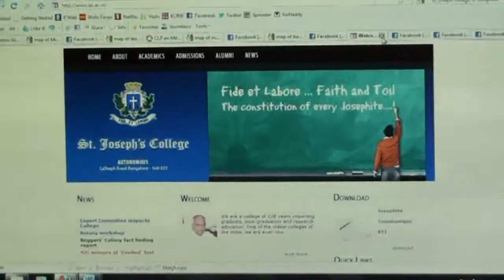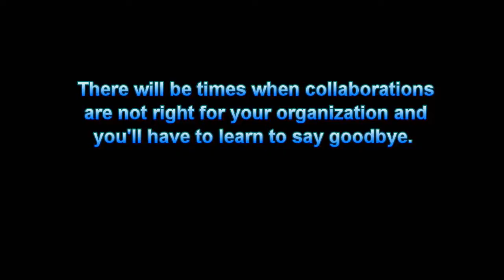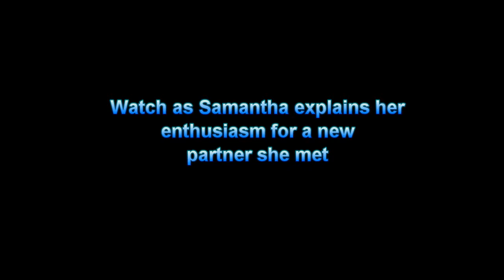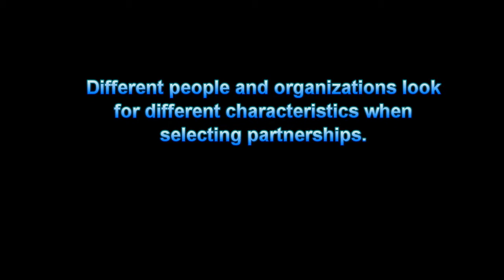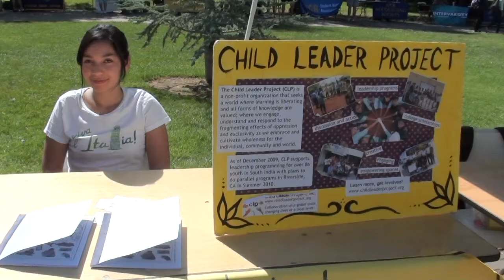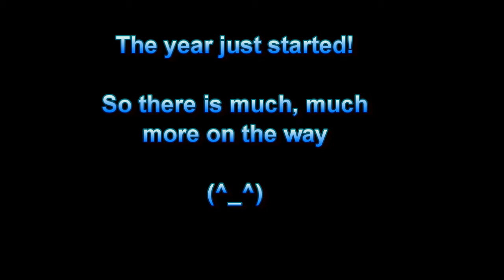CLP-TV: Partnerships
Overview: The "CLP-TV" series is a short, informative and "funny" film to keep CLP projects connected all over the world. These videos form the basis of discussions for CLP groups in India and the USA. In this video on "Partnerships," discussion groups will consider what it means to be "partners" with organizations. How is partnering like developing a relationship? Watch as CLP members Brittney and Samantha find out!